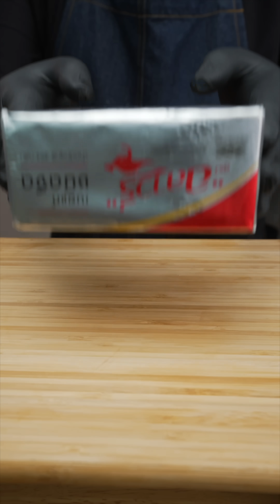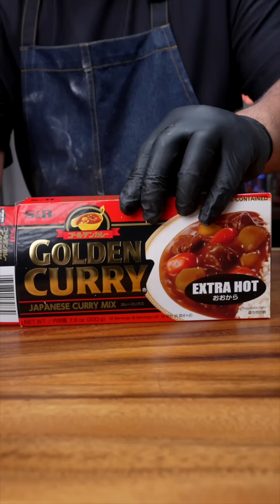10 เมนูอาหารญี่ปุ่นแสนอร่อยจนน่าทึ่งของ BANKII